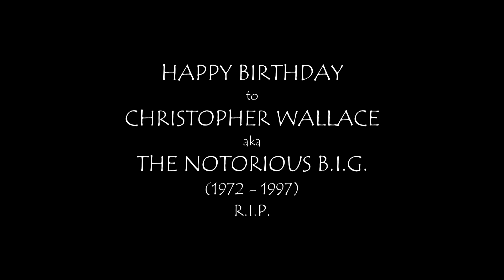AC-94 - Kick in the Door (freestyle)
I was going to release it on Biggie's Birthday (May 22) but had a minor setback nonetheless here it is! B.I.G. was the first artist to inspire me to rap so hope yall like it! if you're looking for a collab hit me up on either of these sites